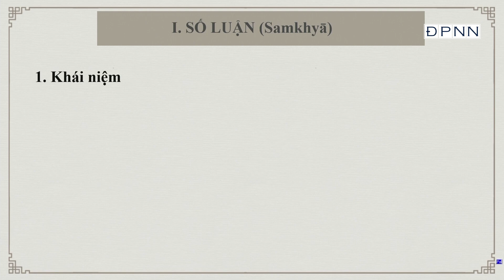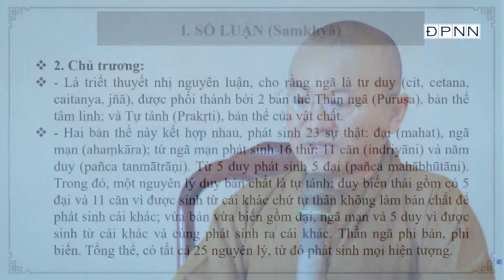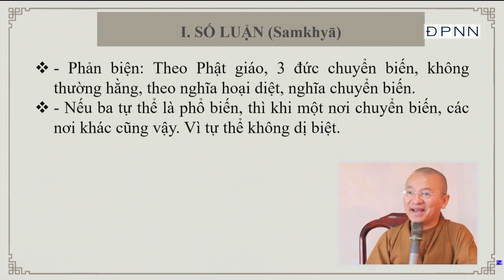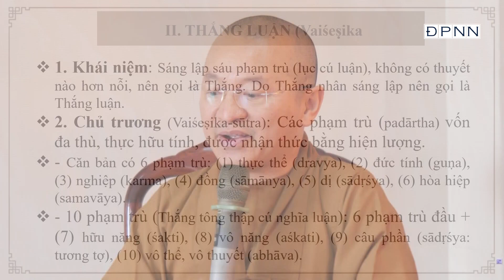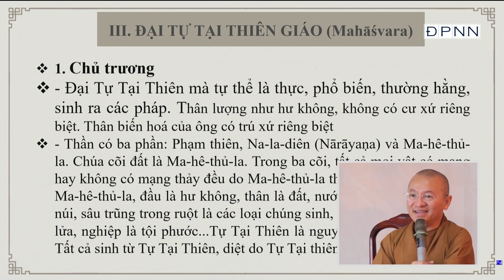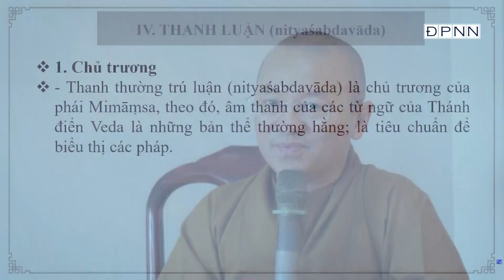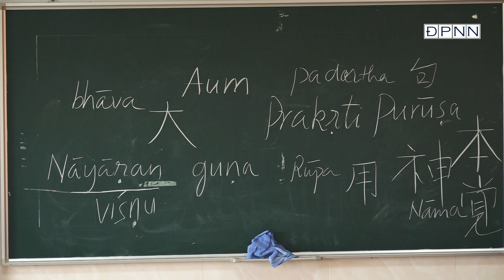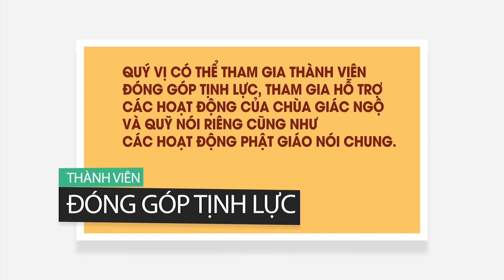THÀNH DUY THỨC LUẬN - BÀI 4: PHÁ CHẤP PHÁP NGOẠI ĐẠO - TT. THÍCH NHẬT TỪ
Thành Duy Thức Luận 2021.
Bài 04: PHÁ CHẤP PHÁP CỦA NGOẠI ĐẠO - TT. Nhật Từ giảng tại Học viện Phật giáo Việt Nam Tp.HCM ngày 16/03/2021